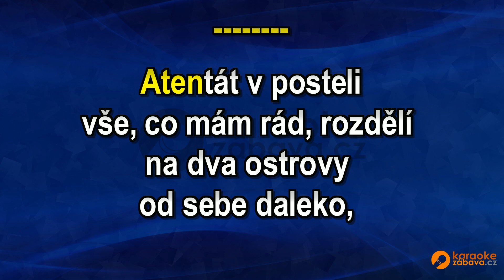FullHD karaoke Atentát - Kryštof - ukázka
Skladba ve formátu MP4 FullHD je k zakoupení na adrese Všechny skladby od tohoto interpreta jsou zde Pouze na webech a najdete FullHD Karaoke.